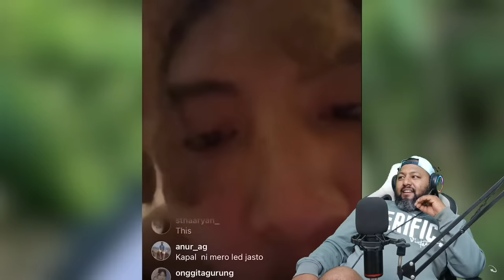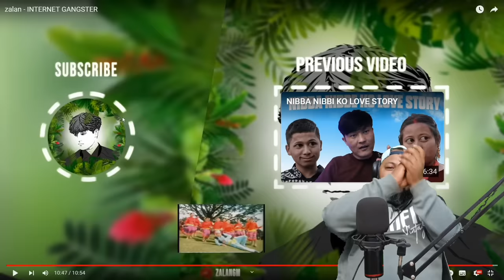REACTING "INTERNET GANGSTER "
For all the sports related news please visit this website  1xBat Sports News